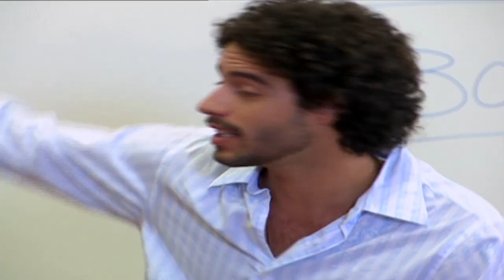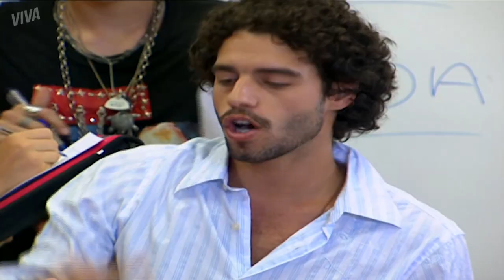JAGUAR ARMA CONTRA ANDRÉ | MALHAÇÃO 2007 | CAPÍTULO 2986 | MELHOR DO DIA | VIVA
Alaíde, Arnaldo e Jaguar armam contra André.

Capítulo 2986, dia 20 de novembro de 2018, terça-feira.